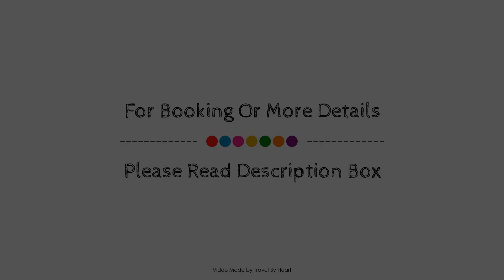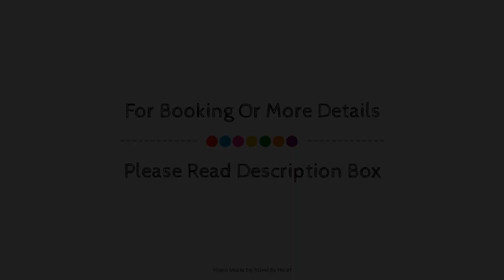Apartamentos Albatros, Llanes, Spain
About Property:
Apartamentos Albatros is perfectly located for both business and leisure guests in Llanes. The hotel has everything you need for a comfortable stay. Take advantage of the hotel's 24-hour front desk, express check-in/check-out, luggage storage, airport transfer, family room. Heating, desk, balcony/terrace, soundproofing, television can be found in selected guestrooms. To enhance guests' stay, the hotel offers recreational facilities such as golf course (within 3 km), fishing, garden, water sports (non-motorized). Apartamentos Albatros is an excellent choice from which to explore Llanes or to simply relax and rejuvenate.
Searching For
1. Apartamentos Albatros - Llanes
2. Apartamentos Albatros - Llanes Virtual Tour
3. Apartamentos Albatros - Llanes Rooms
4. Apartamentos Albatros - Llanes Amenities
5. Apartamentos Albatros - Llanes Videos
6. Apartamentos Albatros - Llanes Offers
7. Apartamentos Albatros - Llanes Deals
Audio Credit:
Track Title: Blank Slate
Artist: VYEN